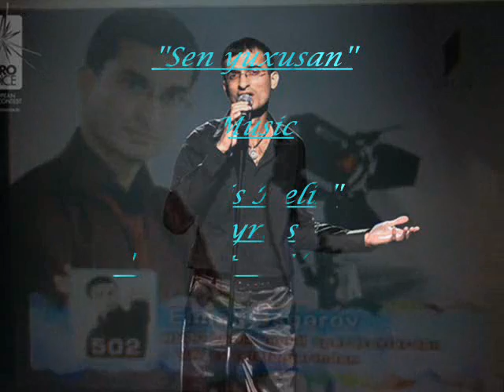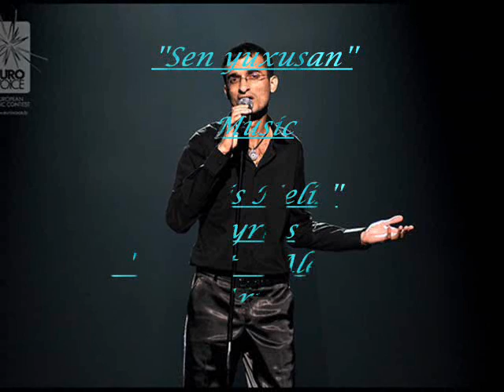Elmar Askerov Sen yuxusen Official Audio Release 2011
Lyrics: ''Letafet Alekperova''
Artist: ''  Elmar Askerov''